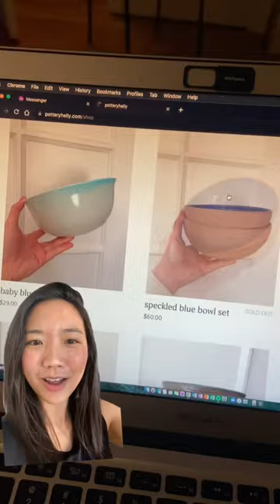Use code 10OFF to get $10 off your order at potteryhelly.com